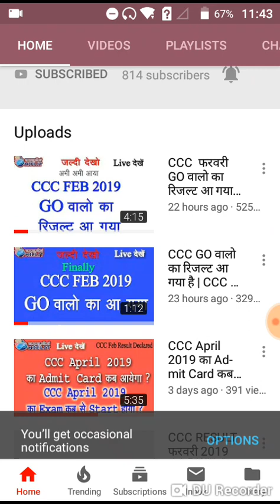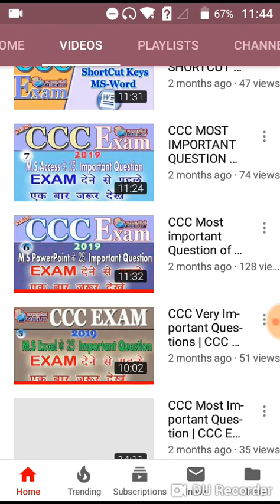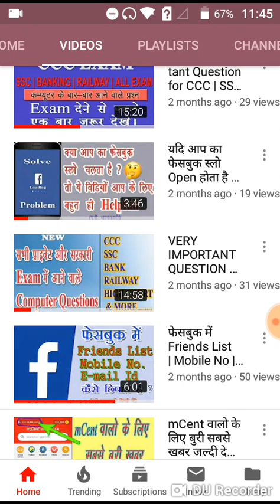CCC FAIL STUDENT एक बार जरूर देखे | CCC RESULT 2019 HAS BEEN DECLARED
Hello Dosto,

JO STUDENT CCC ME FAIL HO GAYE JARUR  DEKHE  NEW SOLUTION.

CCC FEB RESULT FINALLY RELEASE HO CHUKA HAI

my channel name -   success2u